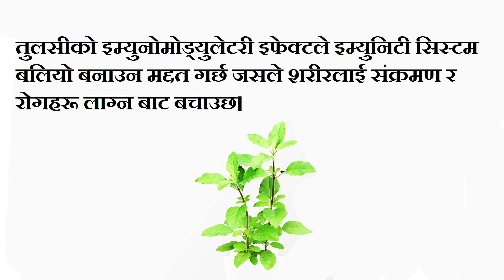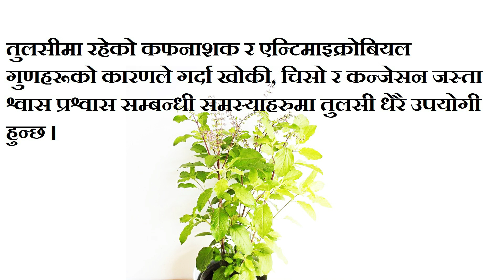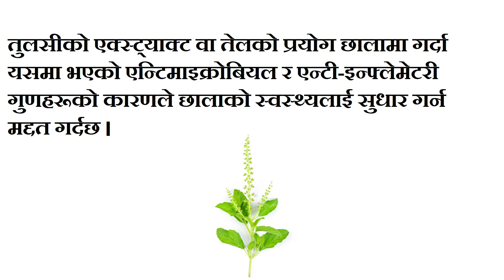Benefits Of Tulsi Leaf Powder Tablet Capsule In Nepali तुलसीको फाईदाहरु नेपालीमा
यदी हजुरहरु पनि तुलसी पाउडर प्रयोग गर्न चाहानु हुन्छ भने तल दिएको लिङ्कमा क्लिक गरी अर्डर गर्न सक्नुहुनेछ । पुरै देस भर डेलिभरी हुनेछ । सामान पायपछी मात्रै पैसा दिएपनी हुने सुबिधा छ ।

तुलसीमा भएको एडप्टोजेनिक गुणको कारणले गर्दा यस्को प्रयोग गर्ने ब्याक्तिको शरीरलाई तनाव सहन वा एडप्ट गर्न तथा समग्र सन्तुलन बनाउन मद्दत गर्न सक्छ।
तुलसीमा रहेको फ्लाभोनोइड्स, पोलिफेनोल र एसेन्सियल तेलहरु एन्टिअक्सिडेन्ट गुणहरू ले भरिपूर्ण हुन्छन जसले अक्सिडेटिभ स्ट्रेस र सेलुलर ड्यामेज सङ्ग लडन धेरै मद्दत गर्दछ।
तुलसीको इम्युनोमोड्युलेटरी इफेक्टले इम्युनिटी सिस्टम बलियो बनाउन मद्दत गर्छ जसले शरीरलाई संक्रमण र रोगहरू लाग्न बाट बचाउछ।
तुलसीमा युजेनोल र अन्य एसेन्सियल तेलहरू हुन्छन जस्को एन्टी-इन्फ्लेमेटरी गुणहरू हुन्छन जस्ले शरीरमा इन्फ्ल्यामेसन कम गर्न मद्दत गर्दछ।
तुलसीमा रहेको कफनाशक र एन्टिमाइक्रोबियल गुणहरूको कारणले गर्दा खोकी, चिसो र कन्जेसन जस्ता श्वास प्रश्वास सम्बन्धी समस्याहरुमा तुलसी धेरै उपयोगी हुन्छ ।
तुलसीले पाचन सुधार गर्न र पाचन सम्बन्धी समस्यालाई कम गर्न मद्दत गर्दछ, किनकि यसले पाचन इन्जाइमहरू उत्पादनमा  सहयोग गर्छ र स्वस्थ पेट बनाइ राख्न मद्दत गर्दछ।
तुलसीले नर्भस सिस्टमलाई  शान्त पार्न , तनाव, चिन्ता कम गर्न र आरामको अनुभुतिलाई  बढाउन  मद्दत गर्दछ ।
तुलसीले रक्तचाप र कोलेस्ट्रोल स्तरलाई घटाइन मद्दत गर्दछ, मुटुको राम्रो स्वास्थ्यमा पनि योगदान पुर्‍याउँछ।
तुलसीको एन्टिमाइक्रोबियल गुणहरूले गर्दा मुखको संक्रमण हटाउन र स्वस्थ्य मुख (ओरल हाइजिन )को लागि धेरै उपयोगी हुन्छ।
तुलसीको एक्स्ट्याक्ट वा तेलको प्रयोग छालामा गर्दा यसमा भएको एन्टिमाइक्रोबियल र एन्टी-इन्फ्लेमेटरी गुणहरूको कारणले छालाको स्वस्थ्यलाई सुधार गर्न मद्दत गर्दछ ।
tulsi, tulsi benefits, netmeds, netmeds videos, health benefits of tulsi, benefits of tulsi
tulsi ke fayde, तुलसी के फायदे, puneet biseria tulsi ke fayde, benefits of tulsi, benefits of tulsi by puneet biseria, तुलसी के पत्ते के फायदे, immunity kaise badhaye, तुलसी के चमत्कारी गुण और फ़ायदे, health benefits of tulsi indian basil, health tips in hindi, tulsi ke fayde tulsi ke patte ke fayde, tulsi ke fayde face ke liye, tulsi ke fayde rajiv dixit, tulsi ke fayde bataen, benefits of tulsi leaf, benefits of tulsi water, benefits of tulsi seeds
Benefits, holy basil or Tulsi

Tulsi plant care,
Benefits of tulsi leaves,
Tulsi tea recipe,
Tulsi medicinal uses,
Tulsi plant pruning,
How to grow tulsi at home,
Tulsi holy basil,
Tulsi worship and significance,
Tulsi essential oil benefits,
Tulsi herbal remedies,
Tulsi in Ayurveda,
Tulsi farming techniques,
Tulsi plant varieties,
Tulsi and stress relief,
Tulsi skincare remedies,
Tulsi plant
Holy Basil benefits